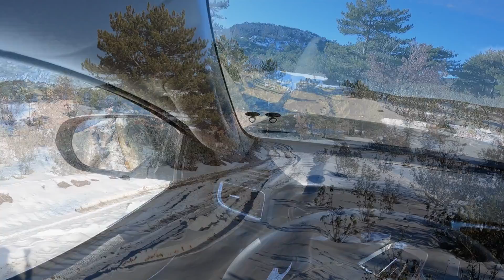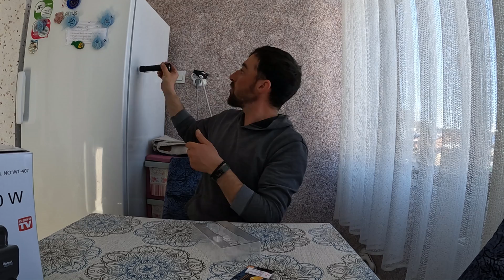DRONA 3000Lm EL FENERİ BAĞLADIK~YUKARDAN ÇİFTLİK AP AYDIN OLDU~YOLDA KALDIK SOFRA BEZİ KURTARDI